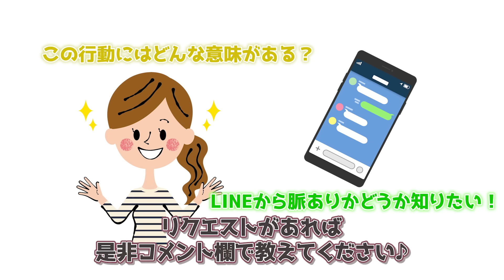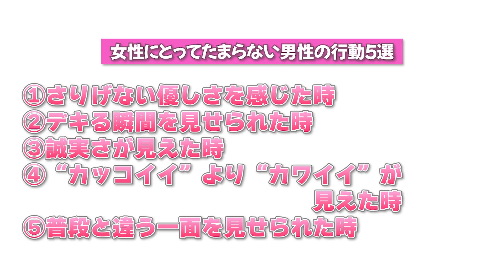【理性崩壊】女性にとってたまらない男性の行動５選！【ゆるーりチャンネル】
出会って時間が経つけどなかなかアプローチできない、女性と距離を縮めるきっかけが作れなくて困ってるという男性は、今この動画を見ている方の中にもたくさんいらっしゃるんじゃないでしょうか。

異性のたまらない行動って、実は男女で結構な認識の差があるので、これまで勘違いしていた！ということも多いはず。
今日の動画では、女性目線で絶対に効果があるものだけを5つご紹介するので、ぜひ全部覚えて、女性がときめくツボをしっかり押さえてくださいね。
他にも「女性のこの行動にはどんな意味がある？」「LINEから脈ありかどうか分かる方法が知りたい」などリクエストがあれば、ぜひコメント欄で教えてくださいね。